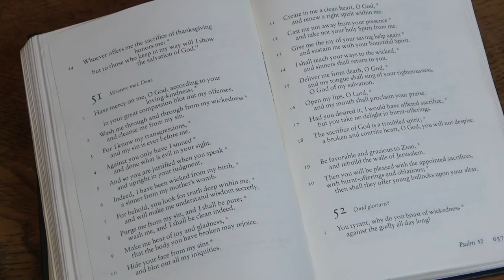Racial Justice and Reparations Work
At the 2019 Diocesan Convention, Bishop Eugene Sutton of Maryland spoke powerfully about racial justice and reparations. The convention responded with a resolution that called for the establishment of a Commission on Racial Justice and Reparations. The pandemic intervened, but the work did not stop. This summer, a group of clergy meeting via ZOOM to read and study about anti-racism work decided to form a Work Group to continue the work of racial justice and reparation in meaningful ways. This video tells why they are doing this work and invites other clergy and lay people to join them.